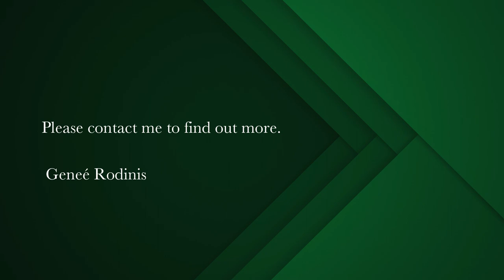5 bedroom house for sale in Pinelands (Cape Town) | Pam Golding Properties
Charming character

This character double storey thatch home offers space and a pretty garden . Main entrance hall with classic arch leads into a lounge featuring a wood burning fireplace and flows to a sunny dining room and in turn, French doors onto outdoor living around the pool. Kitchen, with pantry, gas hob, electric oven and lots of cupboard space, overlooks a fabulous family room with sliding doors to pool and garden. Three double bedrooms, with built-in cupboards, share a family bathroom. A wooden staircase, with storage underneath, ascends to loft-style living and large pyjama lounge with French doors opening onto a sunny wooden deck. Two bedrooms under thatch share a family bathroom and separate toilet. Security features include alarm, beams, sensors, burglar bars, palisade fencing, motorised driveway gate. Single garage, with off-street parking for three cars.